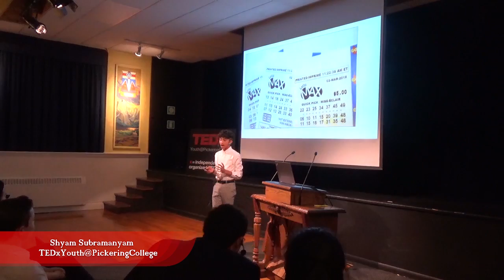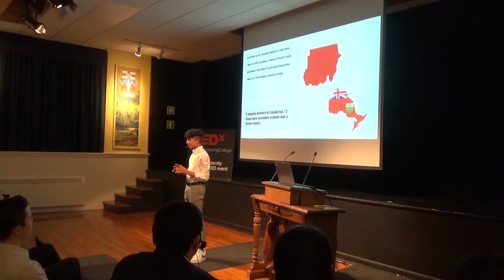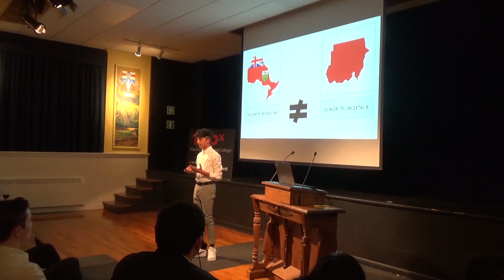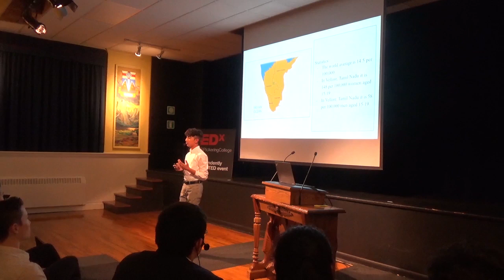Your Winning Ticket | Shyam Subramanyam | TEDxYouth@PickeringCollege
Shyam is passionate about how much we have in our lives to be grateful for, such as our geographical luck. He refers to this luck as a "Lottery Ticket" and speaks to help encourage others to make an impact with their fortunes from their "Lottery Tickets". Shyam Subramanyam is a grade-nine student studying at Pickering College. Shyam is an active member of many of the school's teams and clubs such as the Debate Club, the Math Club as well as the Junior Boy's Basketball Team. Shyam was the Valedictorian of his graduating class of grade-eight. He has also participated in a regional competition in Ontario for spoken word. Shyam is interested in mathematics, science, economics and law. Shyam is passionate about how much we have in our lives to be grateful for, such as our geographical luck. He refers to this luck as a "Lottery Ticket" and speaks to help encourage others to make an impact with their fortunes from their "Lottery Tickets". This talk was given at a TEDx event using the TED conference format but independently organized by a local community.